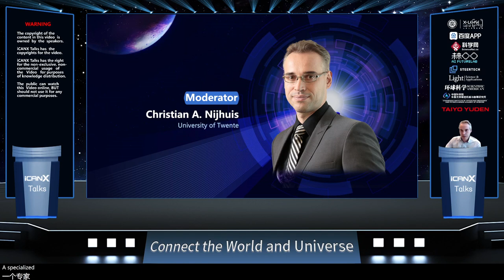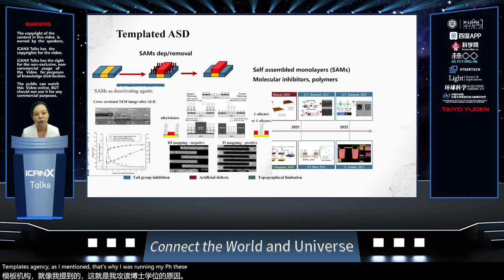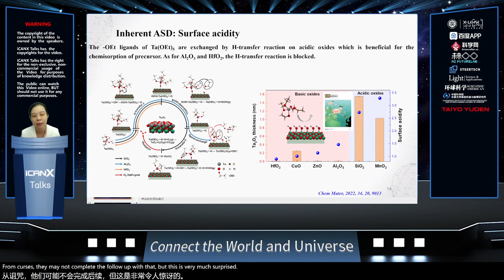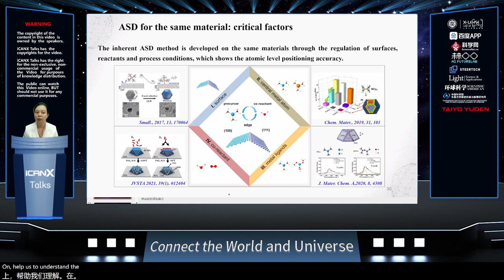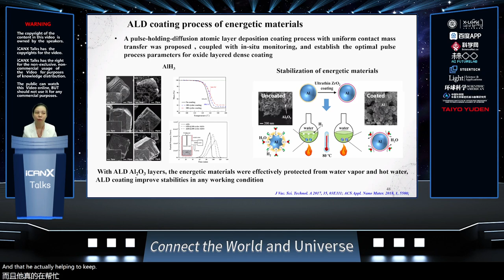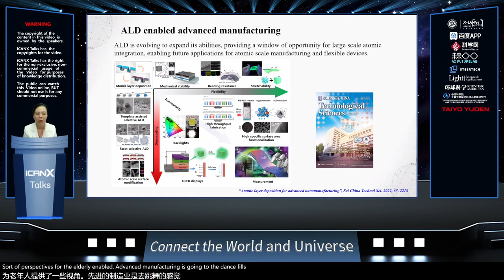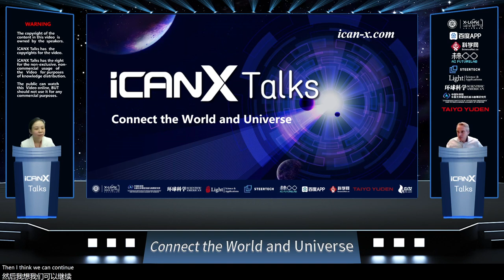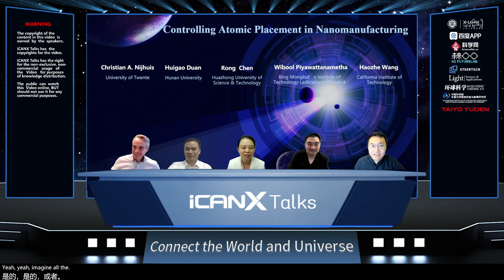Vol 124 Controlling Atomic Placement in Nanomanufacturing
Speaker：Rong Chen
Huazhong University of Science and Technology